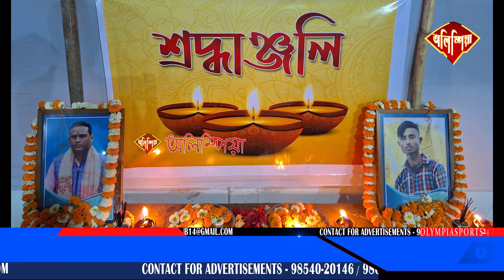▶ন-জোৱান সংঘৰ ভলীবল প্ৰতিযোগিতাত নিজ পকোৱা সূনীতি সংঘ চেম্পিয়ন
▶ফাইনেলত পৰাস্ত ন-জোৱান ভলীবল প্ৰশিক্ষণ কেন্দ্ৰক

▶নীলকন্ঠ তালুকদাৰক শ্ৰেষ্ঠ খেলুৱৈৰ বঁটা